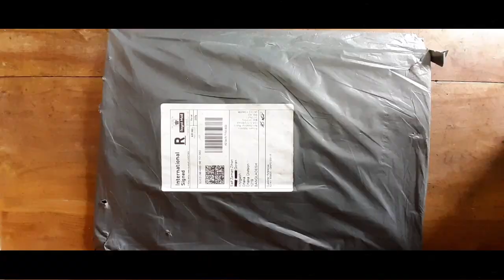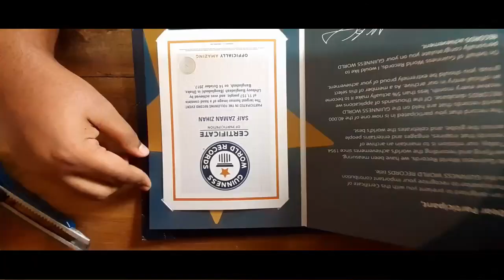Unboxing my Guinness World Record Certificate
The largest human image of a hand consists of 11,157 people, and was achieved by Lifebuoy Bangladesh (Bangladesh) in Dhaka, Bangladesh, on 14 October 2017.

This is my certificate of Participation from Bangladesh. I ordered this from UK with Royal Mail.
Lifebuoy wanted to attempt this record to promote hand washing in Bangladesh.

If you want to apply for this go to this